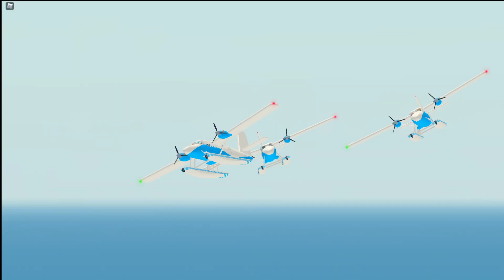PTFS Coast Guard | 2021 Trailer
Welcome to the PTFS Coast Guard! Officially the FIRST EVER S&R team in PTFS, we host daily RP's and our applications are open now! Make sure to check us out!

All footage owned by the PTFS Coast Guard